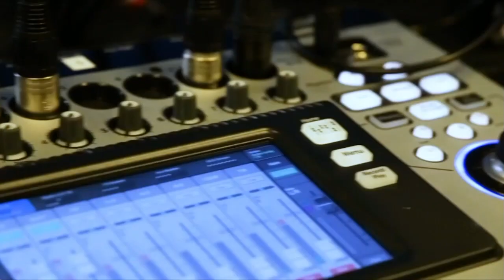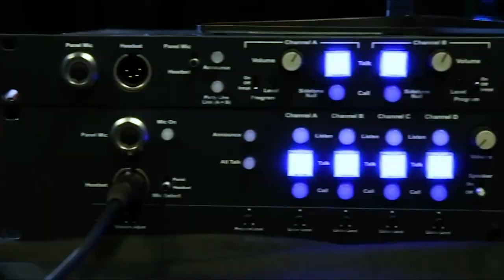Dominik Tornow, Cisco | CUBEConversations, October 2019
Dominik Tornow, Principal Engineer, Office of the CTO at Cisco sits down with John Furrier for a CUBEConversation from theCUBE Palo Alto Studios